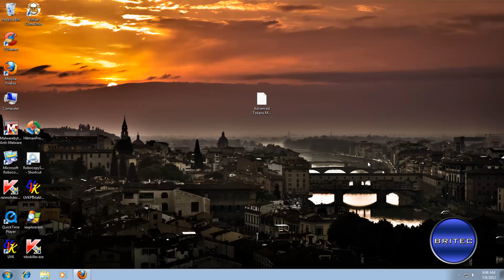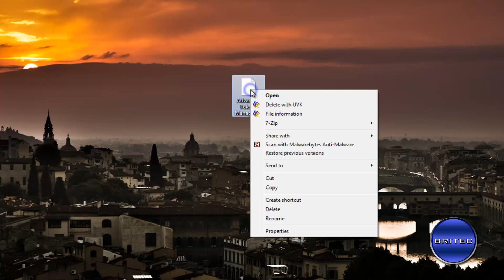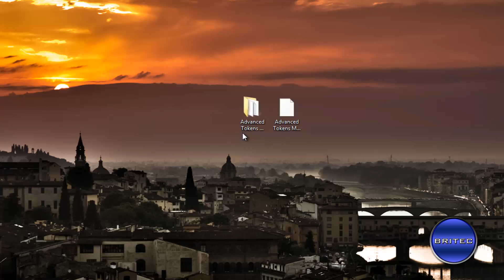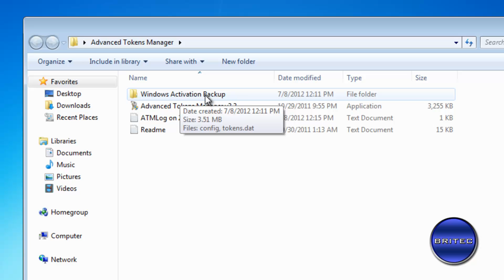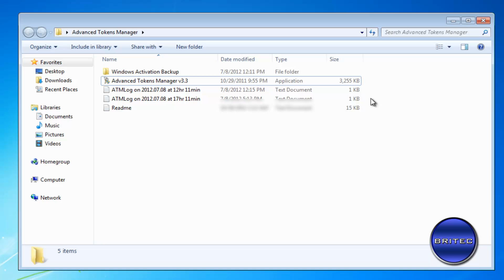Backup and Restore Windows and Office Activation Token by Britec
By default, it extracts Windows activation license key and shows it on main interface. You can either manually specify the token file or let it backup the default token file. Once the product key is visible, click Backup Activation to save token and configuration files in the installed directory.

Advance Tokens Manager provides an easy way to prevent losing count on number of times a Microsoft can be activated, as it securely restores activation data to activate the product offline. It's advisable to verify the token and configuration files in install directory before restoring product license keys. Advanced Tokens Manager works for Windows Server, Windows Vista, Windows 7, Office 2007, and Office 2010.